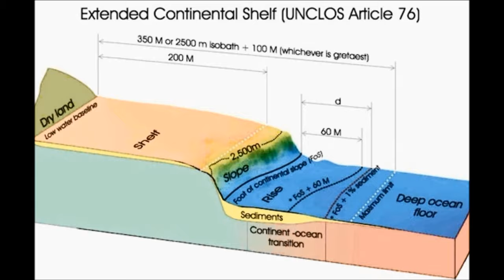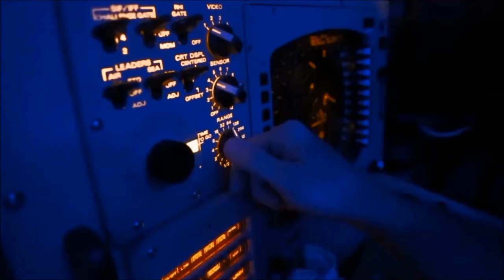Territorial Disputes in the West Philippine Sea: Scarborough & Spratlys Documentary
The conflict at the West Philippine Sea is not only the concern of the government. As a nation, this is our fight too.
The care and defense of the riches at this sea is not only for us, but also for the future generations. We only inherited this paradise and if we do not make a step now, there will no longer be a paradise, like the Kalayaan Group of Islands, for the future generations to enjoy.
Frankly speaking, the perfect solution is the solution that will unify us as neighbouring countries and will result in peace and prosperity for everyone.
We are now waiting for the verdict of the arbitration of the International Tribunal, which our experts are confidently saying will be in favour of the Philippines. It is good to know that at this peaceful battle that the Philippines has been leading, we are being supported by International Communities. But we must keep in mind that it is also our obligation as Filipinos to be ready for battle not only on arms but also of knowledge concerning this issue.
There is no harm in raising our claims, but not in the form of harassing a neighbour. If the international tribunal has given the verdict to support the territorial rights of the Philippines, China has no power to intrude and claim these islands. It will be a victory, not only for us Filipinos but also to the effectiveness of law. Because in a civilized world, the right to draw territories is not dictated by the power of arms but must be decided by the rule of law.

UST Faculty of Engineering
2-16CE '15-'16
PGC
UP:3/10/16